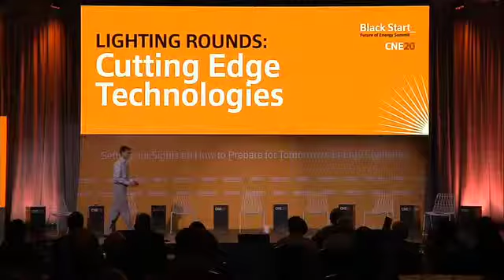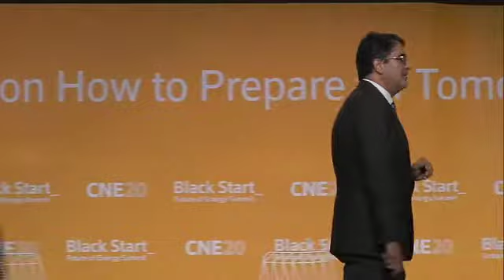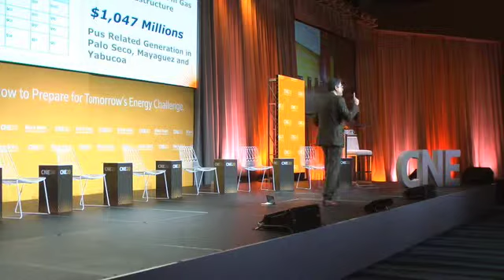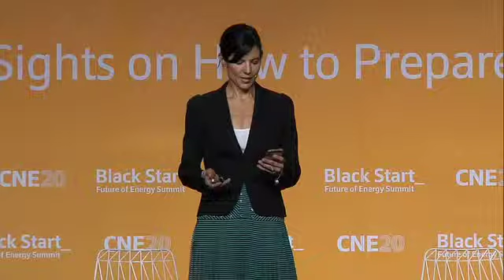Black Start 2019 - Lightning Rounds: Cutting-Edge Technologies